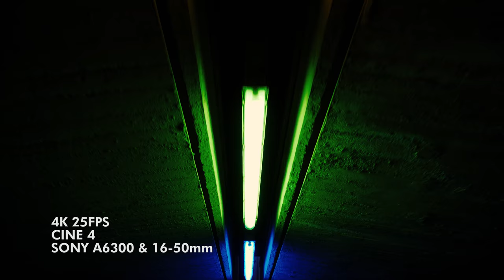Sony a6300 4K | Zhiyun Crane | 16-50mm Kit Lens | Cine4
Random video I put together to train myself with cine4 gamma. Shot with kit lens only, graded with curves and lumetri color in Premiere Pro, no LUTs.

ND filter

LucaGiazziVIDEO